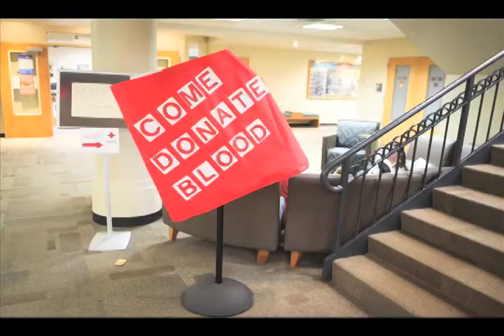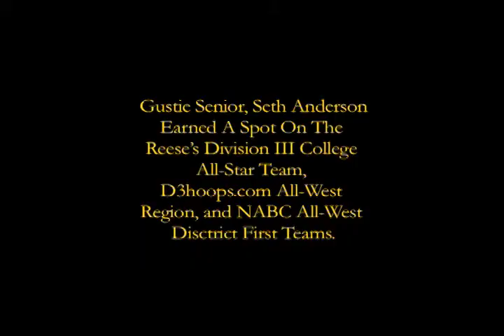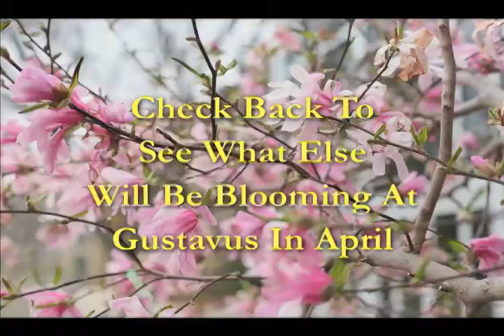March Flashback at Gustavus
As the month of March comes to a close, Gustavus students will leave campus and head to various destinations for the College's Spring Break and Easter Recess. March was a busy and exciting month on campus. Gustavus winter athletics teams enjoyed much success and students kept busy with annual events like the Building Bridges Conference, the Moe Lecture, and the President's Ball. Watch the following video to get a snapshot of just some of the events that took place in the last 30 days.